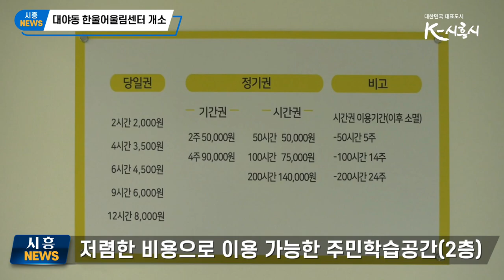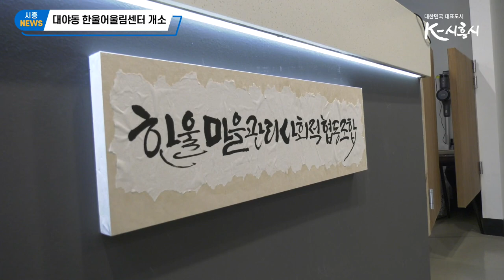[시흥NEWS] 주민과 주민 잇는 화합 공간 '한울어울림센터' 개소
여러분~ 여러분~~ 마을카페 및 공유 주방, 주민학습공간, 주민 공동체 활동공간을 갖춘 한울어울림센터가 대야동에 개소 했어요.
주민분들의 만남의 장이 되고 화합의 공간, 교육, 문화의 공간이 될 한울어울림센터에 주민 여러분들 많이 많이 이용 부탁드려요~

시흥시가 지역사회에 활력을 불어넣고 시민 간 소통 증진과 삶의 질을 향상시키는 문화‧교육 거점 공간을 제공하고자 ‘대야동 한울어울림센터’(시흥시 대야동 대골안길 69-1)를 조성해 문을 열고 14일 개소식을 진행했다.

‘대야동 한울어울림센터’ 사업은 2019년 국토교통부 공모에 선정된 ‘대야동 한울타리 마을 도시재생사업’의 마중물 사업 중 하나로 추진됐다.

주민 공동체가 지속적으로 활용할 수 있는 어울림공간의 필요성이 제기된 데다 대야동 도시재생 주민협의체의 활약이 더해지면서 속도를 낸 이번 사업은 총 사업비 17억원(국비 60%, 도비 12%, 시비 28%)을 투입해 당초 노후 건축물이 있던 부지를 2020년 매입하고, 주민들의 다양한 의견을 담아 지역 거점 공간으로 새롭게 조성해 지난 6월에 준공을 마쳤다.

‘대야동 한울어울림센터’는 지상 3층, 연면적 305㎡ 규모로, 지역주민을 위한 ▲마을카페 및 공유 주방(1층) ▲주민학습공간(2층) ▲주민 공동체 활동공간 및 협동조합 사무실(3층)로 구성됐다.

개소식에는 이소춘 시흥시 부시장을 비롯해 송미희 시흥시의회 의장, 이상훈 시의원, 김학민 (재)시흥시도시재생지원센터장, 대야동 통장협의회장 등 유관기관 및 지역주민 50여 명이 참석해 축하의 마음을 전하고, 지역주민과 소통‧교류하는 시간이 마련됐다.

특히 이번 개소식은 대야동 도시재생 주민협의체 활동을 넘어 주민 역량 강화를 통해 설립된 ‘한울 마을관리 사회적협동조합(이사장 유철)’에서 주관했다. 이로써 참여 주민들의 자긍심을 높일 뿐 아니라, 주민이 어울림공간을 직접 운영하면서 도시재생사업의 지속성을 확보하는 자생구조를 구축하는 시흥시 최초의 사례가 될 것으로 기대된다.

아울러, 개소식을 통해 본격적으로 주민들을 맞이하는 대야동 한울어울림센터는 주민과 주민을 잇는 ‘화합의 공간’이자 ‘교육·문화의 공간’으로 자리해 지역사회에 활력과 온기를 불어넣는 거점 공간이 될 전망이다.

개소식에 참가한 정용복 시흥시 도시주택국장은 “주민 의견을 반영한 건축설계를 통해 조성된 대야동 한울어울림센터는 대야동의 도시재생 거점 공간으로 자리매김할 것”이라며 “이번 사업을 발판으로 시민들과 지속적으로 소통하면서 지역경제 활성화 및 도시 활력 회복을 통해 시민 행복과 도시경쟁력을 강화하는 데 힘쓰겠다”고 말했다.